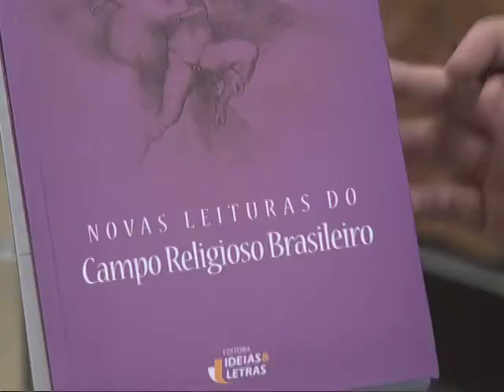Religare - Emerson Sena - Bloco 01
Data de exibição: 15/06/2015
Apresentação: Flávio Senra
Produção: Viviane Rodrigues
Veículo: TV Horizonte